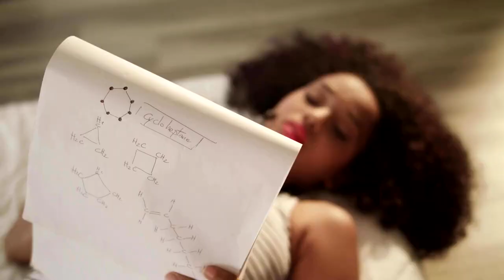The ADHD Brain: The Unique Challenges Kids With ADHD Face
If you're a parent of a child who suffers from ADHD, you know that there are a lot of unique challenges that come with the disorder. In this video, we'll explore some of the most common challenges that kids with ADHD face.

From problems with focus and attention to trouble multitasking, there are a lot of challenges that kids with ADHD face.